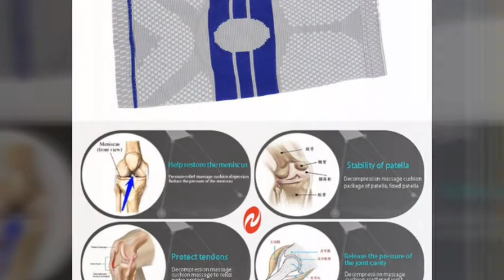Best Elastic Knee Support Bracket Knee Brace Pad ll Stay Safe from Injury!!!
Knee Sleeve
Premium neoprene knee sleeve designed for weightlifting, working out, running, cycling, hiking, cross-fit, and more!
FEATURES
✮ INJURY PREVENTION AND RECOVERY REHABILITATION: Soft neoprene material keeps your knees warm, lubricating your joints and preventing injuries. Workout with a peace of mind.
✮ EXCEPTIONAL COMFORT: Contoured Fit allows for maximum comfort and prevents slippage.
✮ SUPERIOR DURABILITY: Premium stitching and construction. The only knee sleeve you will ever need, guaranteed!
* Brand Name: DMARCO
* Material:Lycra,Polyester,Spandex
* Color:Black, blue, red, grey
* Size:S,M,L,XL
* Protective sports event:Football, basketball,volleyball,fitness equipment